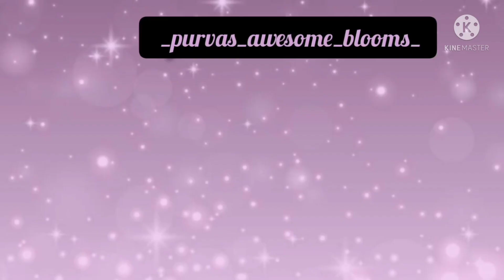mythsandtruths Myths and truths Part 2| Purva's Awesome Bloomes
Hey my Awesome Bloomies...!!🙋‍♀️

As I had told you in the previous part of this video that there will be a 2nd Part,here I am with the 2nd Part. I hope you will enjoy and get some useful information which will help you in your daily life.

And this is medically reviewed by Dr. Shree Balaji Tambe.

And here are some other videos which I want you to check outt..!!